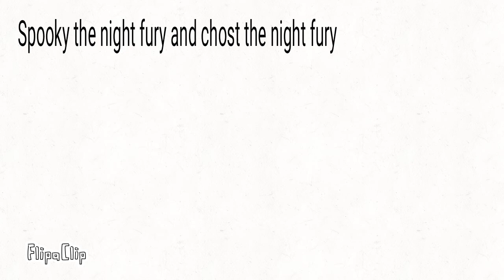My yt frends as a vines ( read desc pleas)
Hello 😁
So if you are not In this vine video you might be i MC the next one 😉 also if you are In this dont take itvseriosly i dont wanna be Mean or anything i just made this video for fun ok and i like all of you i hope you hawe amazing Day bye 😁